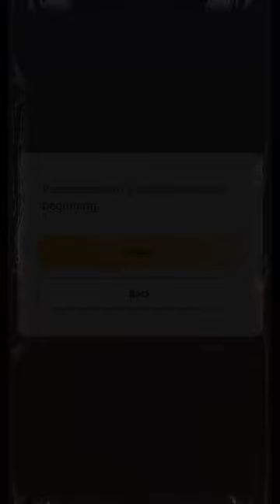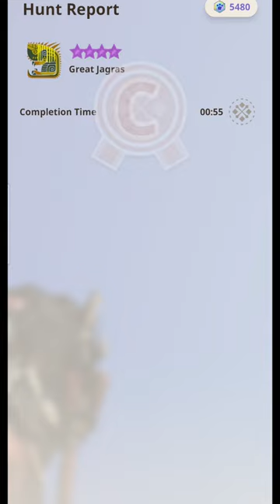[Monster Hunter Now] Rathbuster 3 G8-4 vs Purple 9 Star Jagras